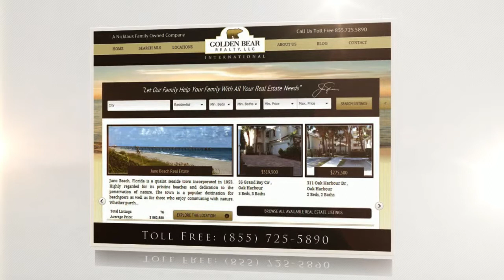Morris Square Townhomes for Sale | Downtown Charleston, SC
Morris Square townhomes for sale in Downtown Charleston, SC. Presented by Golden Bear Realty, a Nicklaus family owned real estate company.